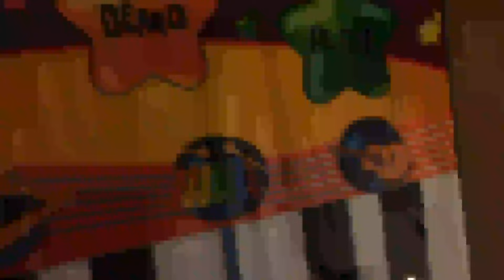The Gigantic Keyboard playmat by Best Choice Products is amazing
✅ Current Price & More Info (US)